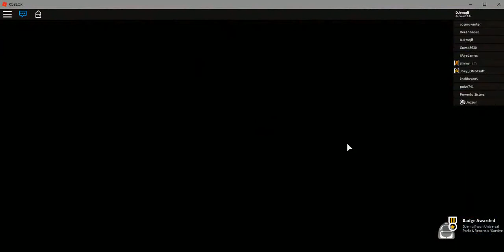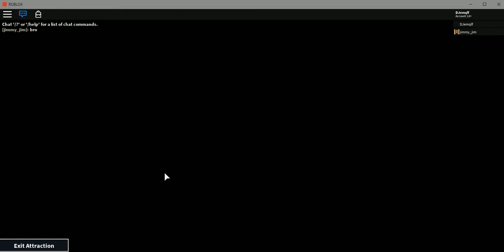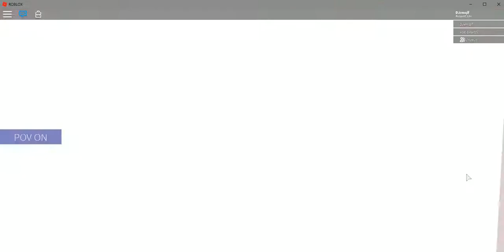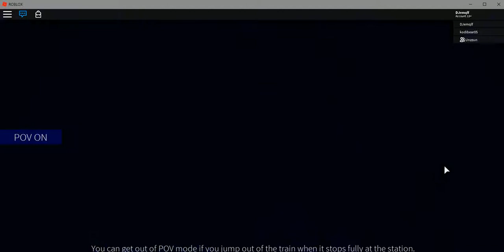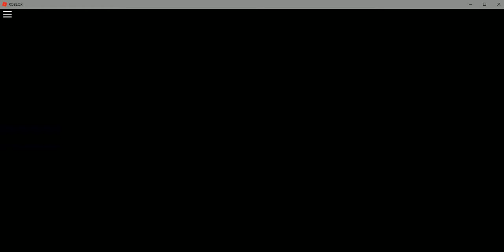[로블록스] Unzzun 운쭌님과 함께 하는 로블록스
처음으로 게임녹화해서 올립니다
본 영상은 무편집본이며 배경음악은 맵 자제에서 들리는 음원입니다

로블록스 처음으로 하는 컨텐츠이길 때문이고
음악이 아닌 게임영상이길때문에  아직 미숙한 점을 있을수 있습니다
댓글로 원하는 게임이 있으면 멀티가 가능하면 게스트을 섭의 해서 하겠습니다